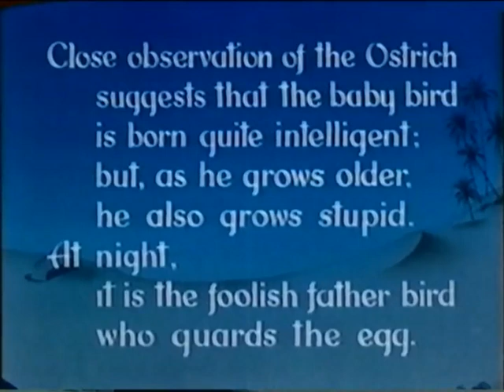David Hand's Animaland 04. The Ostrich (1949)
A male adult ostrich and a young ostrich living in Egypt imagine that they can interact with hieroglyphic people & animals.